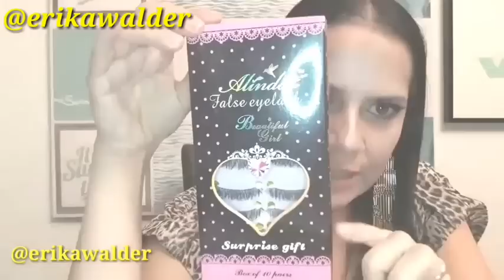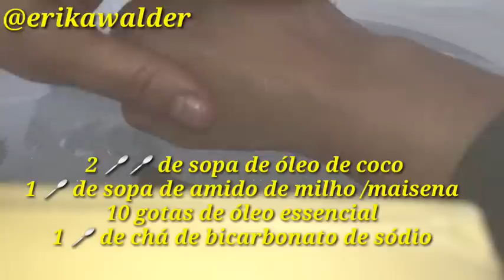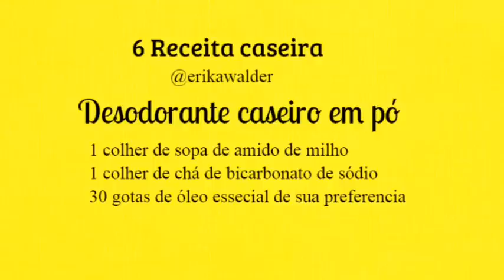DESODORANTE NATURAL CASEIRO 6 Receitas caseiras maravilhosas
Olá pessoal! Se você tem alergia ou irritação qdo usa desodorantes comuns, você vai amar este vídeo com 6 receitas caseiras diferentes de Desodorante 100% natural e vegan!
➜Grupo Whatsapp / Fä clube Erika Walder entre em contato via instagram, facebook p q eu possa add em nosso grupo ok!
Quer enviar algo? Entre em contato no direkt do instagram
Parceria oficial:
Obrigada a todos pelo carinho e gde bjo! 😍😍😍😍